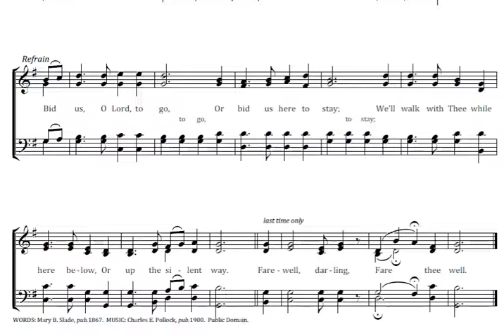Along the Silent Path Key G